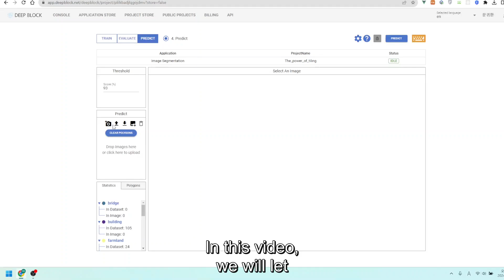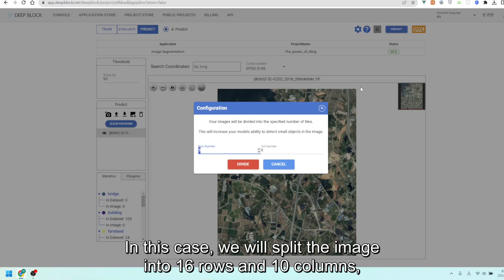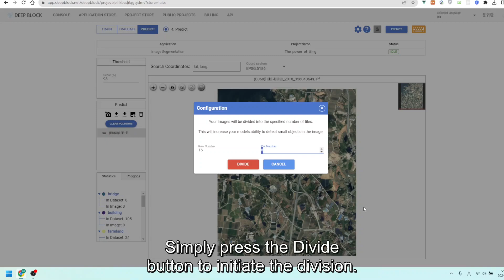Segment Aerial Photos with an AI Model Trained on Drone Photos - deepblock.net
In this article, we will have a machine learning model trained on small, low-resolution drone photos segment larger aerial photos.
Deep Block is a powerful AI model development tool that strengthen machine learning models trained on small drone images to analyze larger aerial and satellite images.

Read the article above to follow the guide for using our image segmentation model that has a power to analyze larger satellite and aerial photographs.

Visit DeepBlock.net today to explore this powerful machine learning software designed for high resolution images. With Deep Block, you can create and utilize your own machine learning models without any coding required. Experience the future of remote sensing and build your machine learning models without coding! - deepblock.net